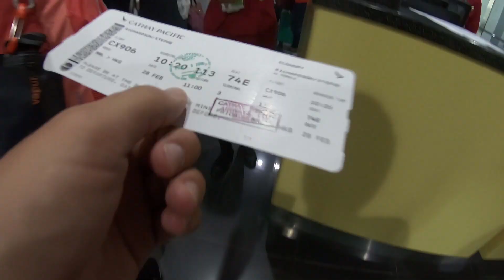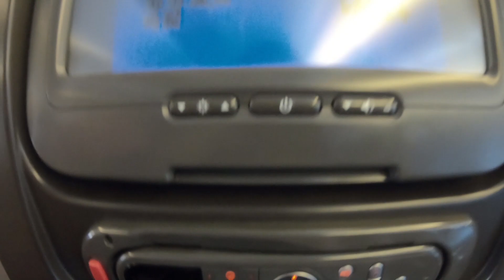PROS & CONS OF NOT WORKING FOR A MONTH